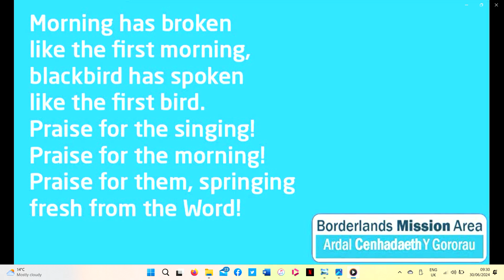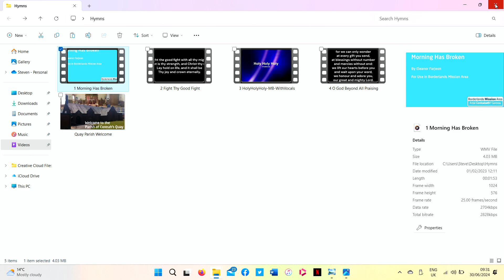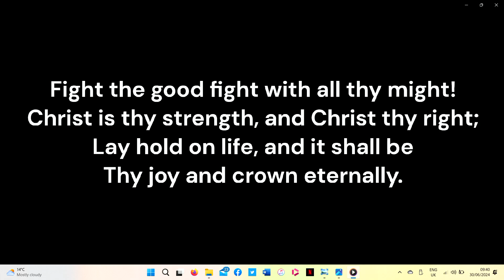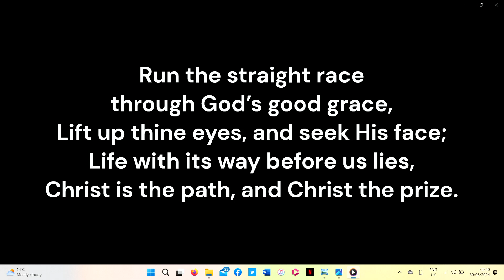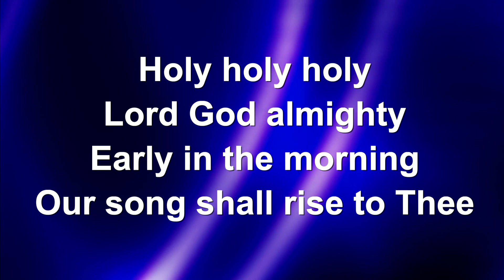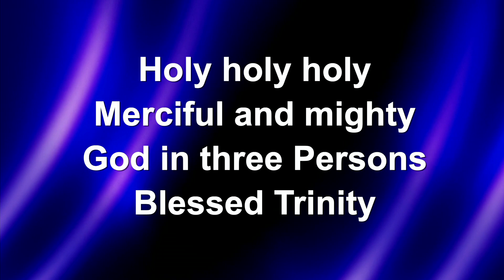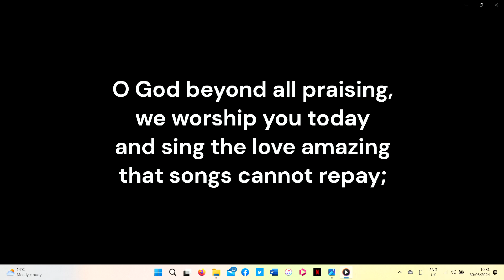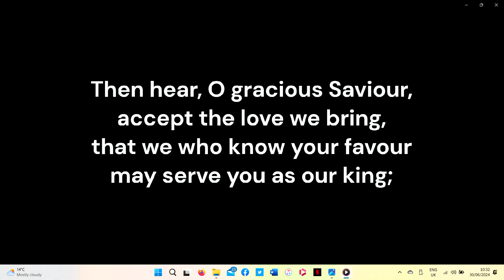Trinity 5 | June 30th 2024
Service from St David's Church, Connah's Quay on the fifth Sunday after Trinity, 16th June 2024

Service presided by @alexiermayes722 Priest-in-charge of Connah's Quay. Rev'd Marjorie Quinn is preaching and service led by commissioned Worship Leader @StevenTattum. Readings from Ceiren Dynes.

HYMNS:-
467 - Morning Has Broken (Kevin Mayhew)
143 - Fight The Good Fight (@TheHymnChannel)
237 - Holy Holy Holy (@WorshipLyricVideosOfficial)
1341 - O God Beyond All Praising (@TheHymnChannel)

Service recording by Paul Cooke